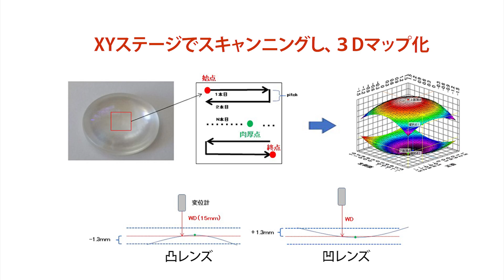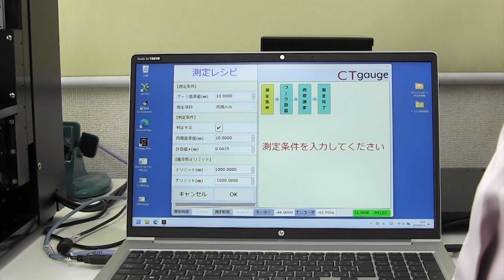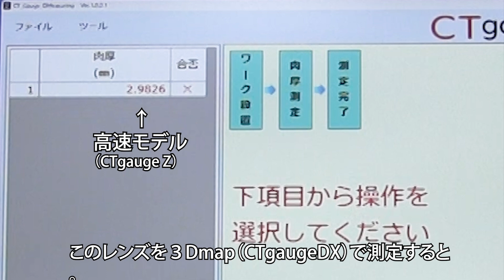非接触レンズ中心厚測定機 高速モデル（CTgaugeZ）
レンズの中心厚測定を非接触で測定します。お客様のご希望により、精度よりスピードを重視したモデルになっています。

また、映像内には高精度モデル（CTgauge DX)との比較もあります。